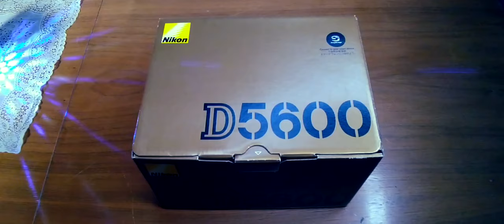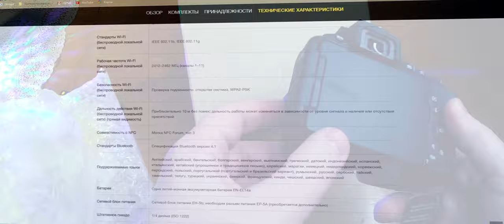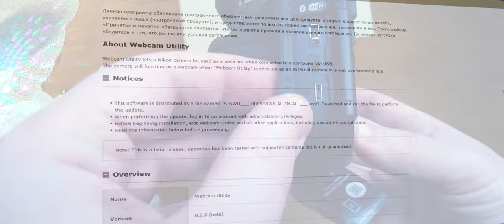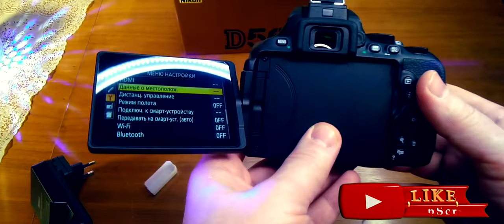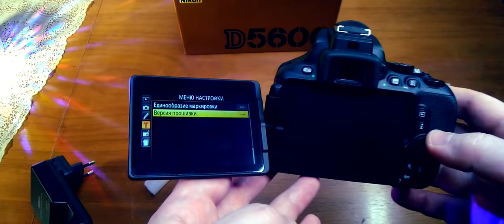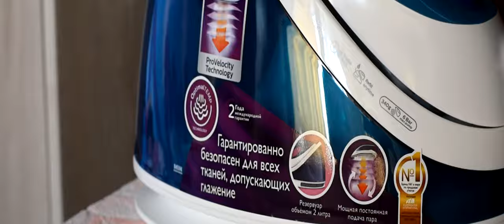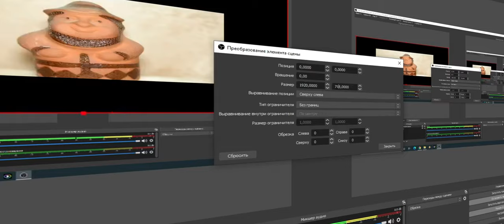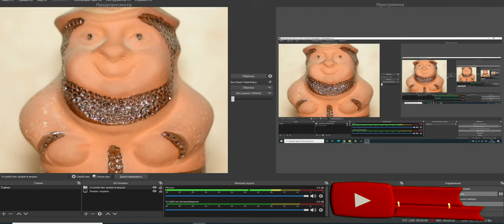Nikon D5600. Чё может в 2020!)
Зеркальная камера Nikon D5600 позволит вам сделать не только множество качественных снимков, но и видеозаписей в формате Full HD. Обзор возможностей.

0:00 Введение
1:13 Реклама
1:30 Распаковка
6:12 Знакомство с функционалом
7:34 Основные возможности по фото и видео
9:24 Примеры фото
9:55 Пример видео
10:39 Nikon D5600 и объективом AF-P (DX 10-20mm)
11:16 Тест фокусировки с объективом AF-P (DX 10-20mm)
13:23 Ручные настройки в LiveView Nikon D5600
14:15 Nikon D5600 и объективом AF-S (50mm f/1.8G) тест фокусировки
17:30 Nikon D5600 - webcam тест с объективом AF-S (50mm f/1.8G)
18:49 Заключение